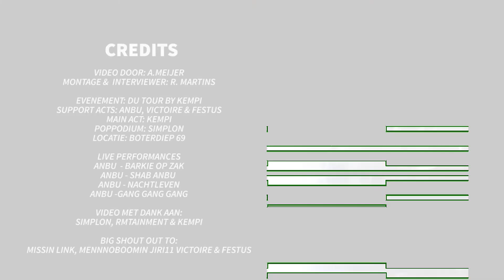KEMPI ZEGT DAT ANBU GAAT OVERNEMEN - PROMARIO X BREAKNORTH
Yes ladies and gentlemen,

ANBU aka de bazen van Venlo een  bekend van de songs: Barkie Op Zak, Nachtleven, Glo’d Up en Gang Gang Gang Ft. Kempi & Victoire. Waren op 18 November 2017 te checken als support act van Kempi’s Du Tour show @ Poppodium Simplon. Na afloop van de show heeft radio presentator en reporter Promario van BreakNorth Media Jiri11 & Mennoboomin in kort gesproken hoe het momenteel met ze gaat, hoe de tour tot stand is gekomen and more!

Vrijdag 29 December drop ik in samenwerking met BreakNorth Media nog een video online om 16:00.

Video met dank aan:
Kempi, Poppodium Simplon & RMTAINMENT

Video by. Alex Meijer
Interviewer: Promario

Bekijk ook: "AANGEMELD VOOR FUNX RADIO DJ SELECTIEDAGEN | PROMARIO"